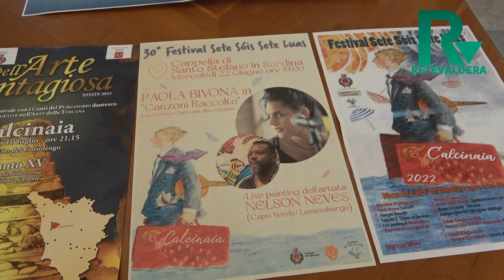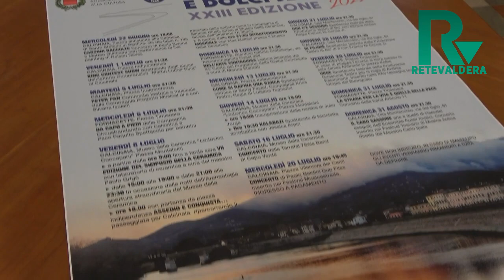Calcinaia - il cartellone degli eventi estivi